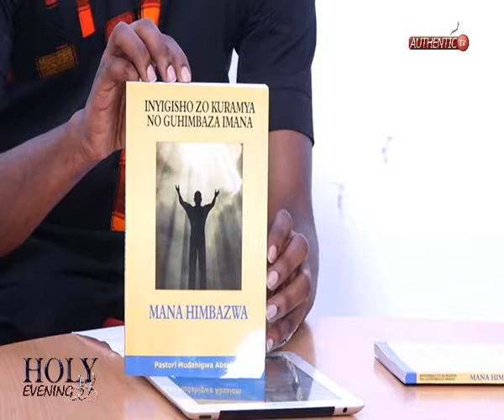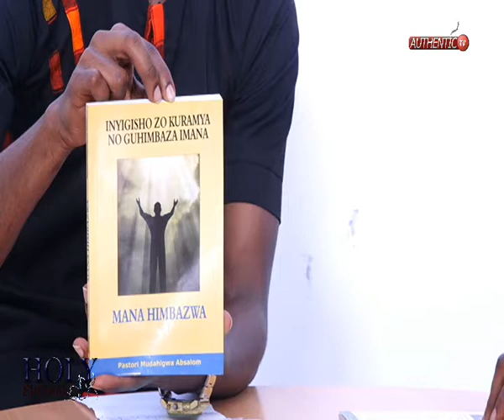IGITABO MANA HIMBAZWA IGICE CYA 1: PASTOR MUDAHIGWA ABSALOM